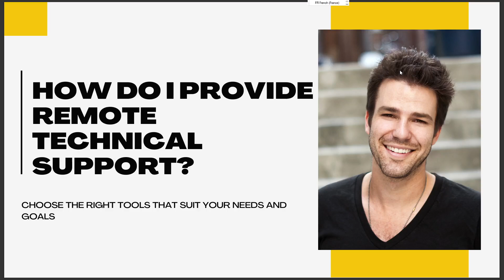HOW DO I PROVIDE REMOTE TECHNICAL SUPPORT